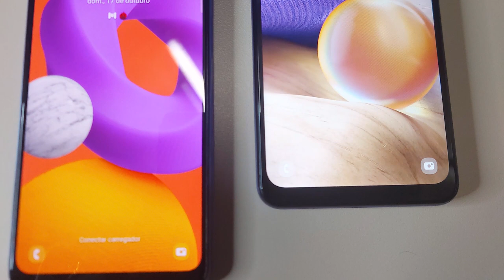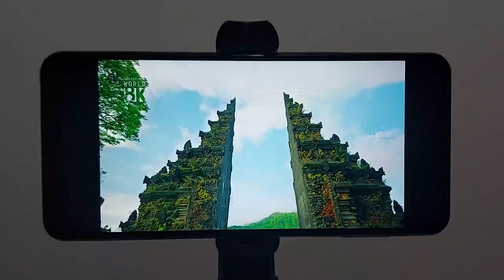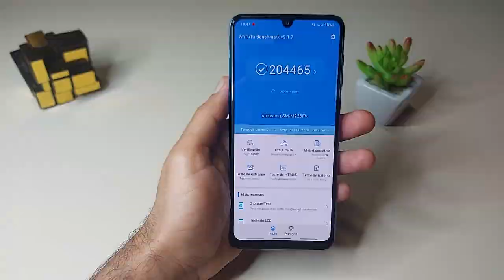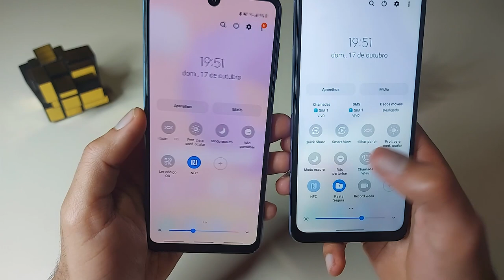Galaxy M22 x Galaxy A32 4G Veja as Diferenças/ Você Vai Preferir o...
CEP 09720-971